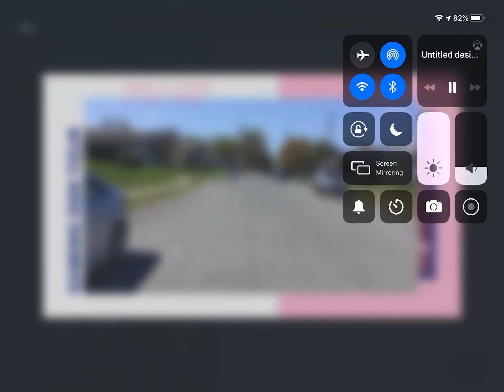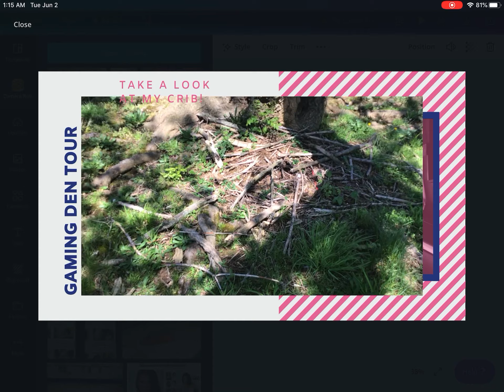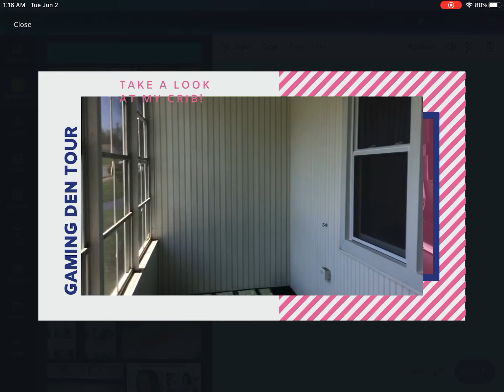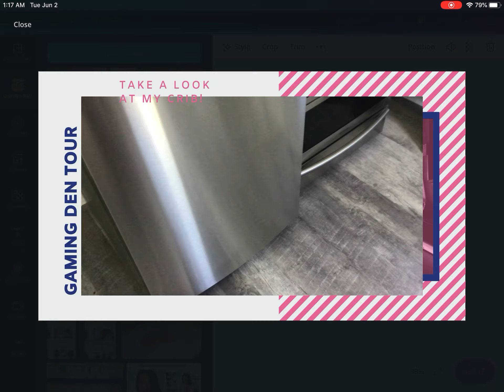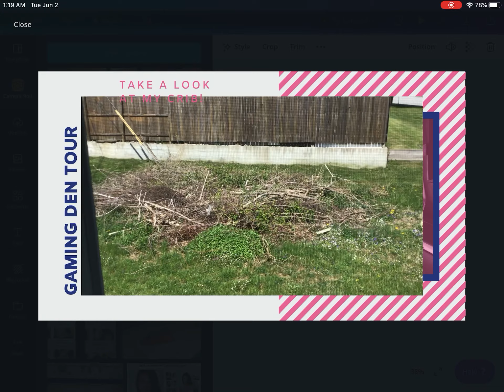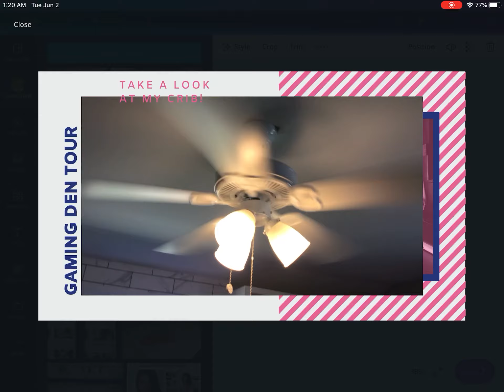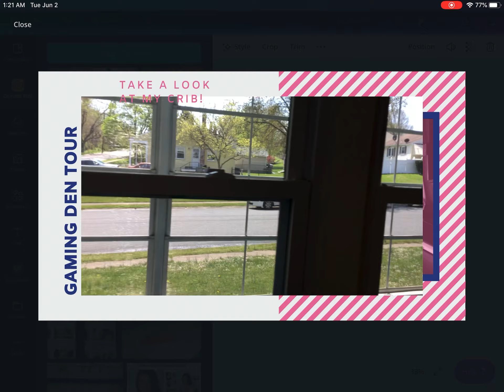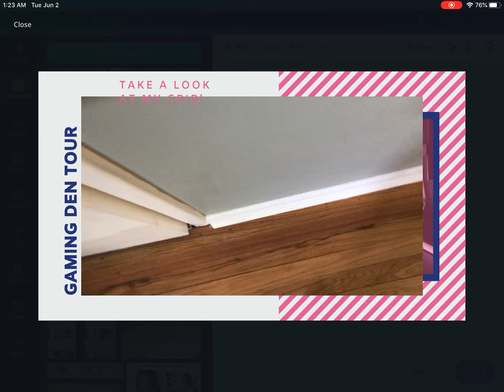House Hunting Part 5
H.U.G.S

Helping

Us

Grow

Spiritually

Always Stay Positive Peace And Love ✌🏽✌🏽✌🏽❤️ ❤️ ❤️